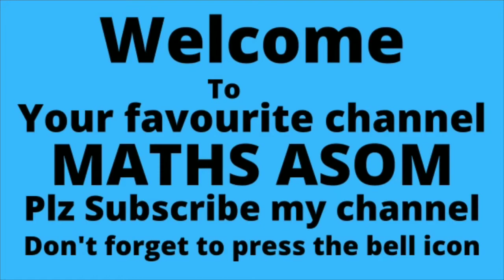1st Unit Test 2022 Class 10 Maths |Class 10 Maths 1st Unit Test Question Paper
1st unit test 2022 class 10 maths |class 10 maths 1st unit test question paper | 1st unit test 2022 maths

Unit Test is the Periodic evaluation of the students of their specific subject.It is very important for the students of Class X

         After watching this video you will know about the Question Paper Solution of 1st Unit Test 2022 of General Mathematics

1st unit test class 10
 1st unit test 2022 class 10
1st unit test 2021 class 10
1st unit test 2021
1st unit test
1st unit test 2022 class 10 question paper
 1st unit test 2022 class 10 question paper solution
1st unit test 2022 class 10 maths question paper
1st unit test 2022 class 10 syllabus
class 10 maths 1st unit test question paper
class X maths 1st unit test
class 10 maths 1st unit test question
class 10 maths suggestion 1st unit test

For General Mathematics,Class X, Question Paper of 1st Unit Test 2022, Follow the following link:-